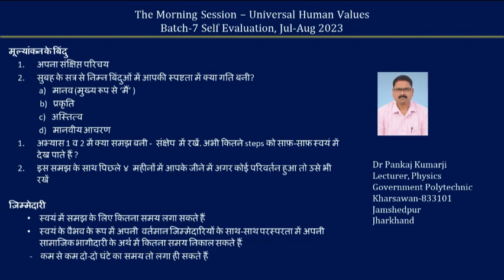Sharing Dr Pankaj Kumarji 2023 12 23 Hindi Batch 8